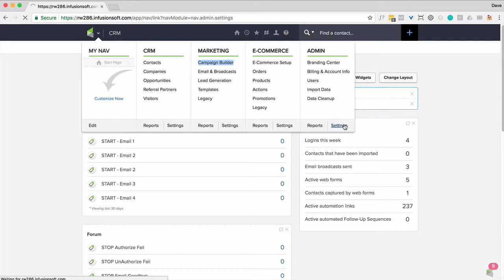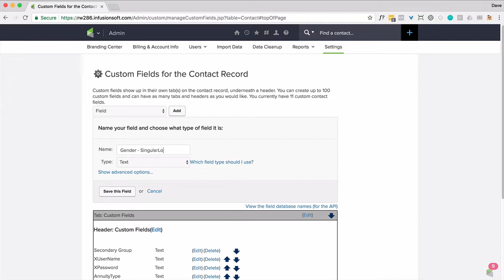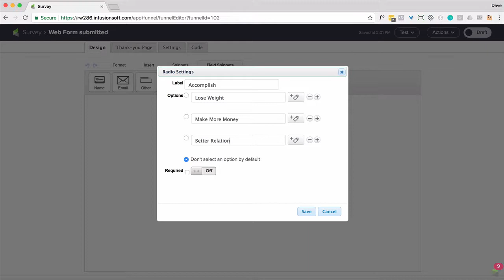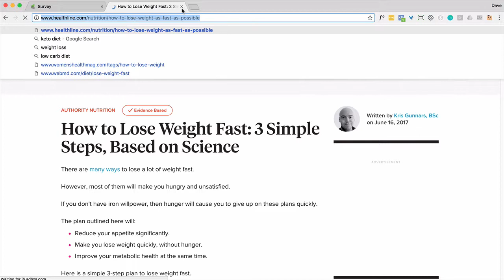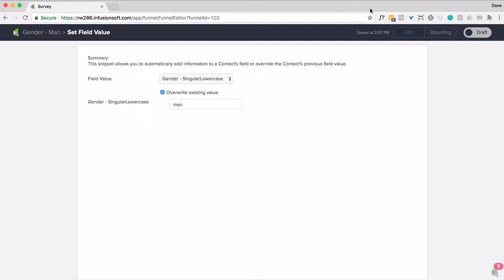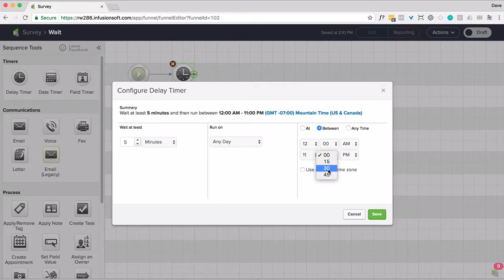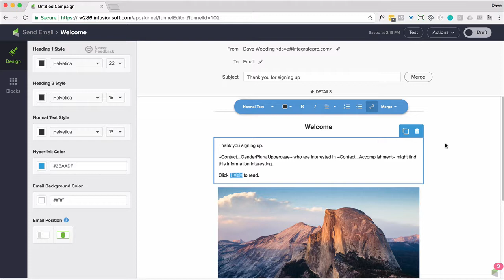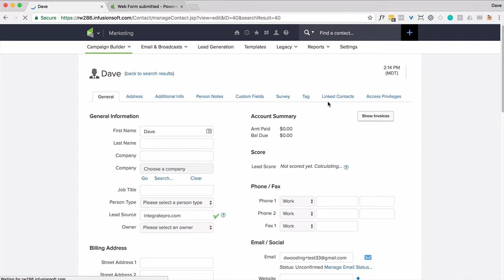How To Setup Simple Survey Using Infusionsoft Only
Create a survey using only Infusionsoft and send out customized messages based on responses.